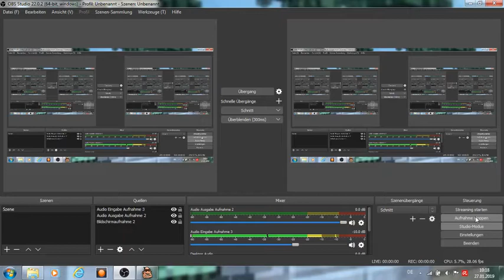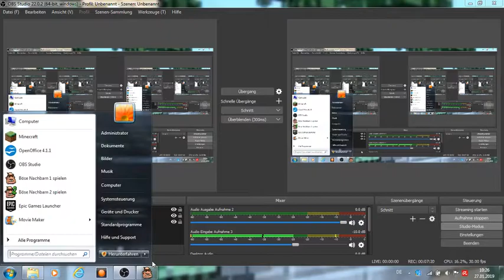Verkackt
Bier Bär